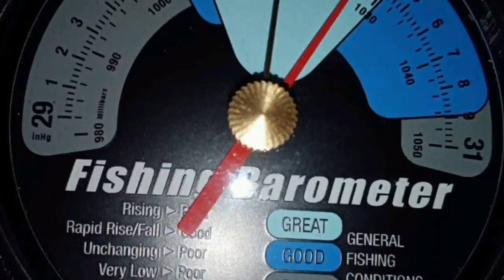Sardine Run 2021 Michael and Angie Hardthrow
Wow ,Wow,Wow, What a way to start the  Sardine Run 2021, 04/06/2021, started of with a great tip off that the Sardines were at Margate beach almost beaching out,  with the rough sea conditions the netters could not successfully bring home a net full of sardines, as for the determined fisherman and cast netters, we manged to have great  fun with the small pockets of sardines that came close to the shoreline, bagging dozens. A fantastic day to remember.